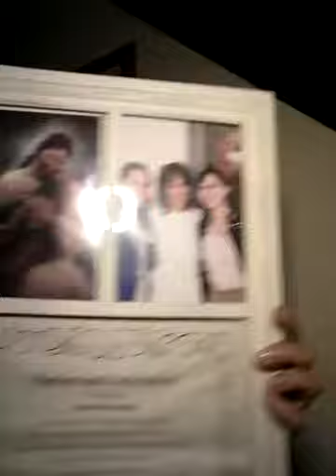Why I Believe Testimony #2 Aimee